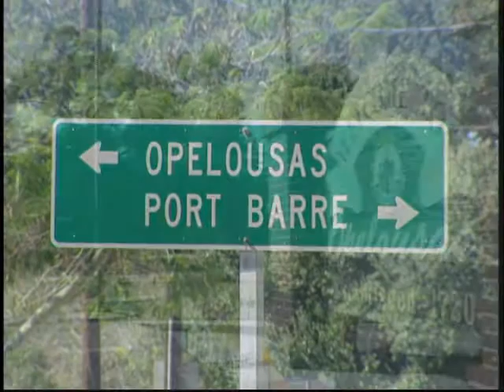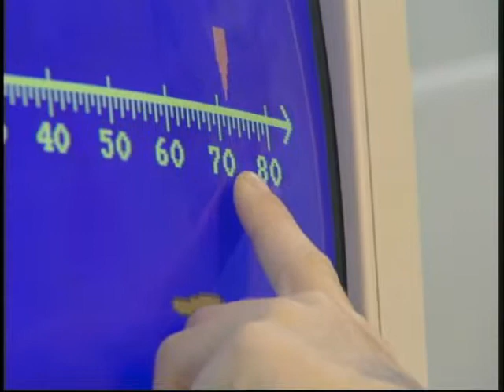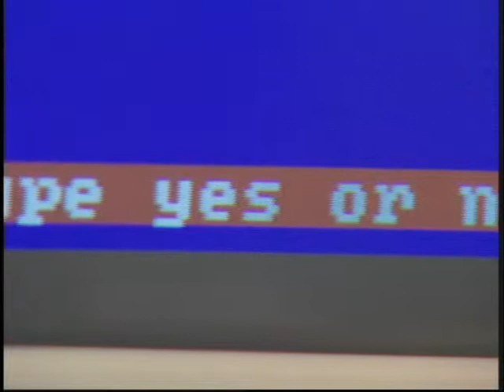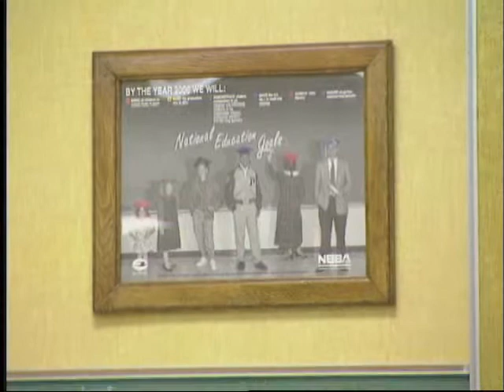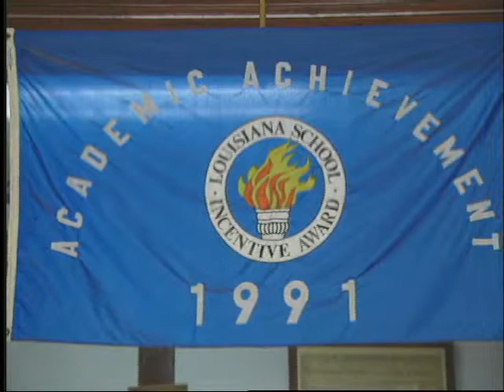Saint Landry Parish - News Style - Shot in Standard Def by Sean Dailey